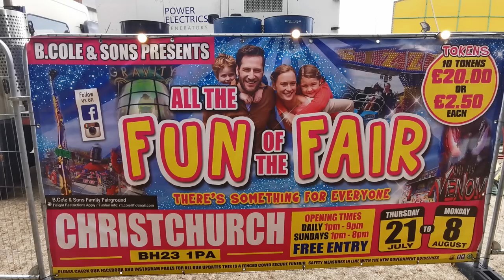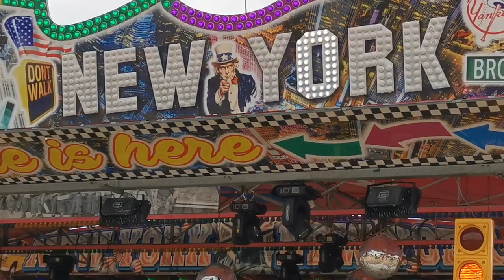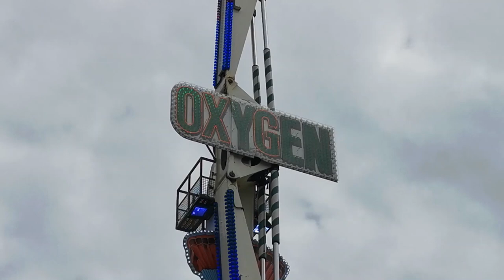Christchurch Fun Fair 2022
Christchurch Fun Fair 2022 21/07/2022
This event is by B.Cole and Sons Family Fairground
Dates: 21st July 2022 - 8th August 2022
This is a token operated fun fair with tokens being £2.50 each or 10 tokens for £20.